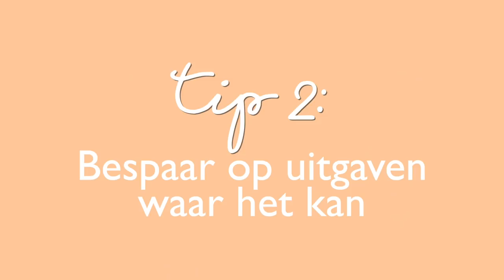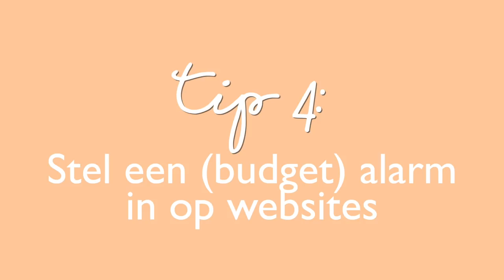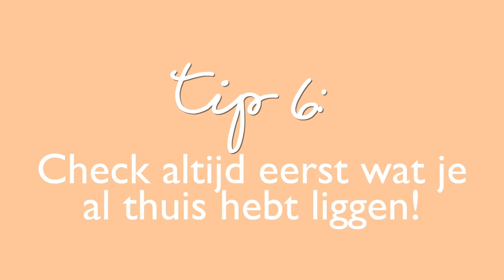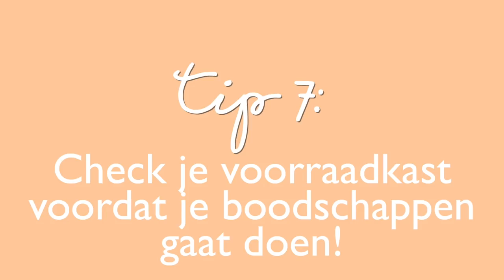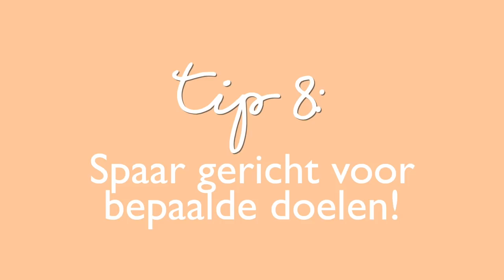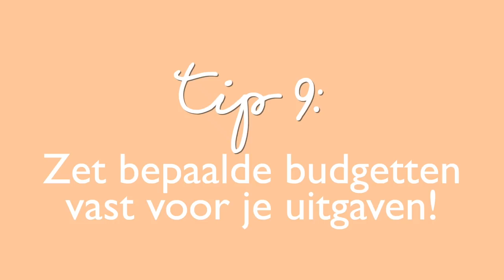(BE)SPAAR TIPS + DIY BAMBOE SPIEGELTJE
Het is eindelijk zomer en dat betekent voor velen (inc. voor onszelf) dat we spontaan toch nét iets meer uitgeven. Wij delen graag onze (be)spaar tips en DIY-en meteen een leuke en hippe bamboe spiegel.

▸ Snapchat: EndlessTara / EndlessLarissa